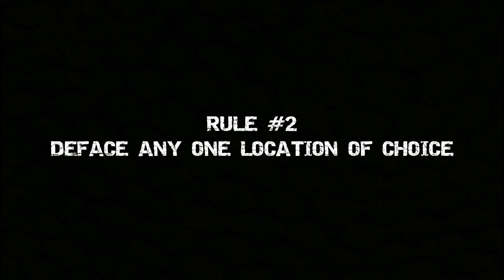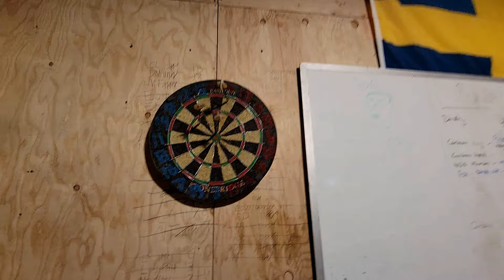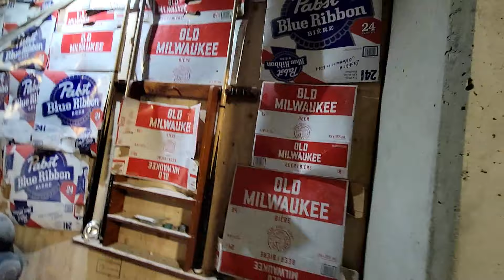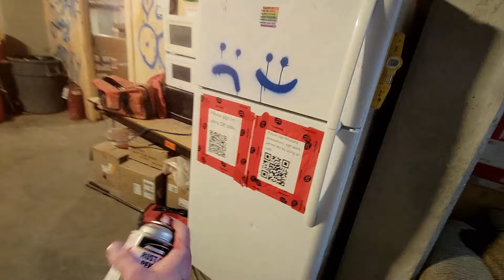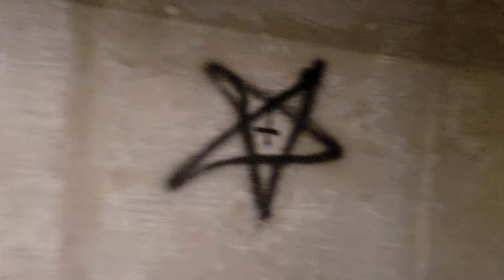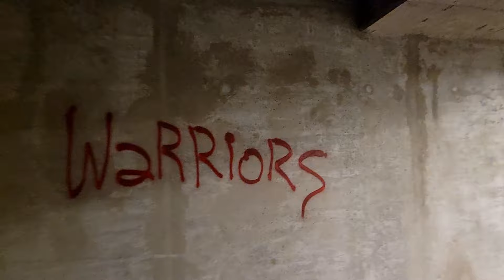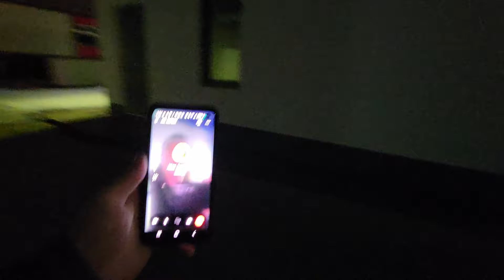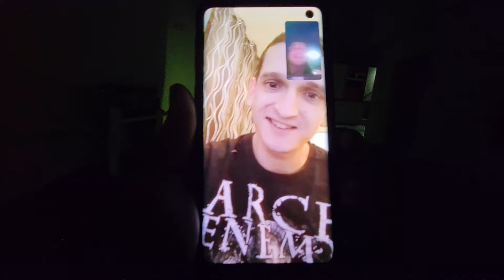HOTEL OF HORRORS